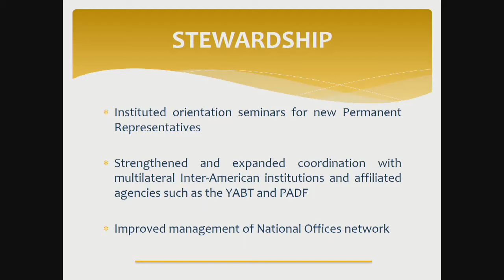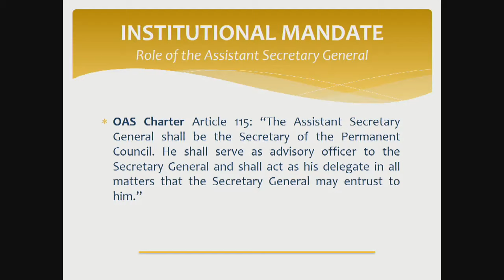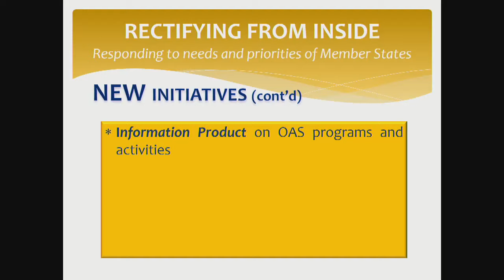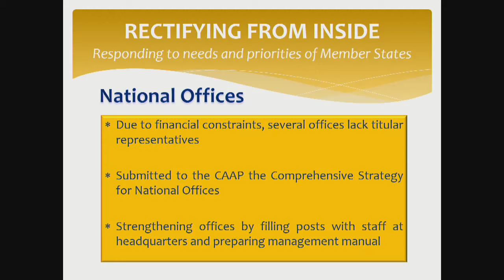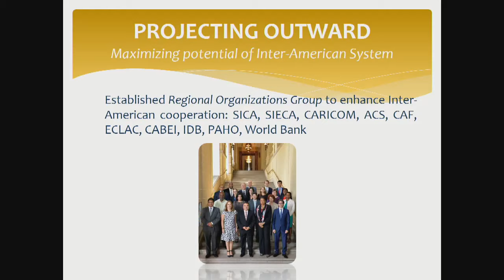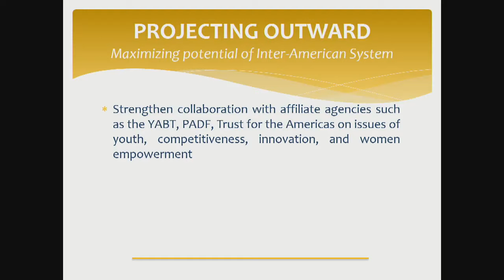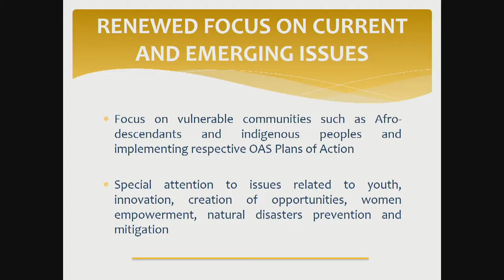2020 FEB 12. Special Meeting of the Permanent Council P.M. Session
2020 FEB 12. Special Meeting of the Permanent Council P.M. Session

SPECIAL MEETING OF THE PERMANENT COUNCIL
TO RECEIVE THE PRESENTATIONS OF THE CANDIDATES PUT FORWARD BY MEMBER STATES FOR THE POSITION OF SECRETARY GENERAL AND ASSISTANT SECRETARY GENERAL /

[Meeting convened in pursuance of resolution CP/RES. 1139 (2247/19)]

Place: Hall of the Americas

1. Remarks by the Chair of the Permanent Council, Ambassador Riyad Insanally, Permanent Representative of Guyana to the OAS

2. Presentations by  the candidates for the position of Secretary General

• Secretary General Luis Almagro Lemes
• Ambassador Hugo de Zela Martínez
• H.E. María Fernanda Espinosa Garcés

3. Question and answer session: candidates for the position of Secretary General

4. Concluding remarks by the candidates for the position of Secretary General